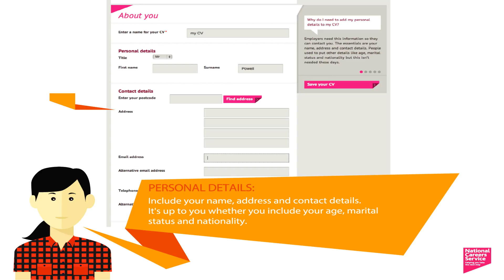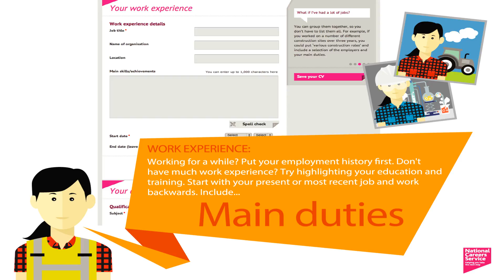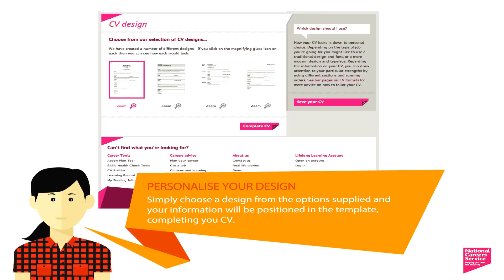Writing a CV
Find out how to write an effective CV and what you should be putting in each of the sections